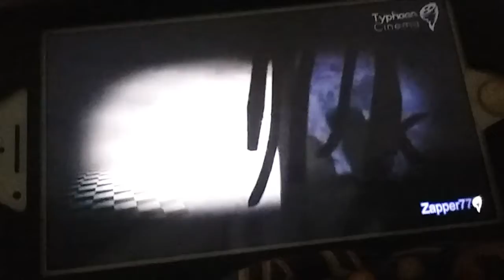October 7, 2018